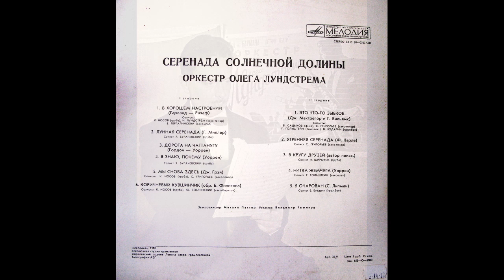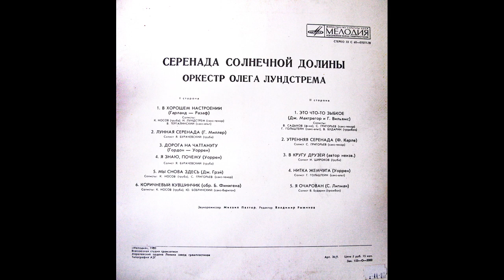OLEG LUNDSTREM´S ORCHESTRA - SUN VALLEY SERENADE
SUN VALLEY SERENADE - OLEG LUNDSTREM´S ORCHESTRA

01 IN THE MOOD: Garland, Razaf
     Solo – K.Nosov tp, I.Lundstrem saxtenor, V.tergalinsky saxalto

02 MOONLIGHT SERENADE: G.Miller
     Solo – Ya. Burachevsky tp

03 CHATTANUGA CHOO-CHOO: Gordon, Warren

04 I KNOW WHY: Warren

05 WE´RE HERE AGAIN: J.Gray
     Solo – K.Nosov tp, S.Grigoriev saxtenor

06 LITTLE BROWN JUG (arr. B.Finigen)
     Solo – K.Nosov tp, Yu. Bobrinsky saxbaritone

07 SOMETHING´S JELLY: J. Macgregor and H.Williams
     Solo – V.Sadykov pn, S. Grigoriev saxtenor, H. Golstein saxalto,
     V. Budarin trombone

08 MORNING SERENADE: F. Carle
     Solo – S. Grigoriev saxtenor

09 AMONG FRIENDS: anonym
     Solo – I. Shirokov tp

10 A STRING OF PEARLS: Warren
     Solo – H. Golstein saxalto

11 I´M ENCHANTED: S. Lipman
     Solo – V.Budarin trombone

MELODIA C 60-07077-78 rec. 1980 – USSR

    Oleg Leonidovich Lundstrem (also spelled Lundstroem, Lundström, April 2, 1916, Chita — October 14, 2005, Korolyov, Moscow Oblast) was a Soviet and Russian jazz composer and conductor of the Oleg Lundstrem Orchestra, one of the earliest officially recognized jazz bands in the Soviet Union (full official name: The State Oleg Lundstrem Chamber Orchestra of Jazz Music, currently, Oleg Lundstrem Memorial State Jazz Orchestra, Russian. Lundstrem was born to a family of musicians in Chita, Transbaikal Oblast. His family moved to Harbin, China when he was five. In 1935, inspired by Duke Ellington's "Dear Old Southland" record which he occasionally purchased in Harbin for a private party, Lundstrem joined forces with eight other young Russian amateur musicians and formed the Oleg Lundstrem Orchestra. In 1936, the band moved to Shanghai, where they immediately became popular among the public. Until 1947, the band was an important part of Shanghai jazz scene, along with Buck Clayton Orchestra.
 After World War II, in 1947, Lundstrem returned to the Soviet Union and settled in Kazan, where he worked as a violinist in the opera and ballet theatre, while keeping his jazz orchestra as a side act. In 1956, the Oleg Lundstrem Orchestra moved to Moscow; Lundstrem was appointed by the Soviet cultural authorities as the orchestra's art director and conductor. In 1994, the Guinness Book of Records recognized the Lundstrem band as the oldest continuously existing jazz band in the world. In 1998, he was awarded the Russian Federation State Award. He died at the age of 89 from natural causes at his home in the village of Valentinovka, Moscow suburbs, and was buried at the cemetery of the Obraztsovo village, Moscow suburbs